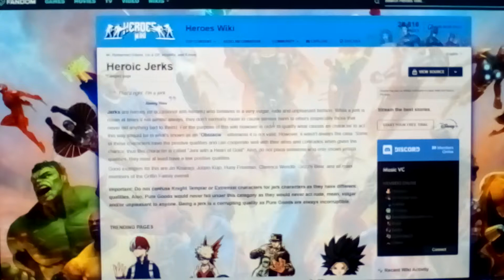What do you think of this category? #10